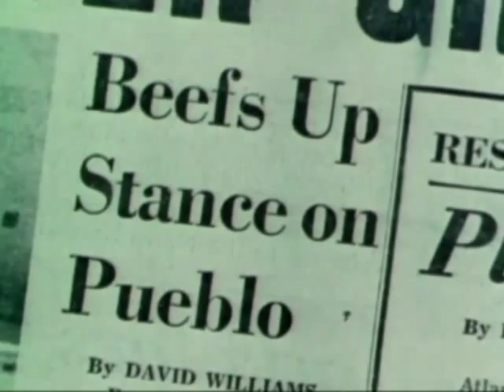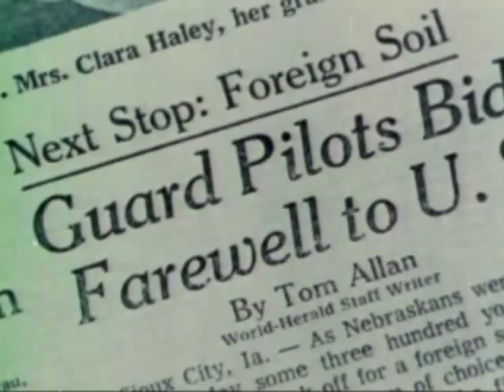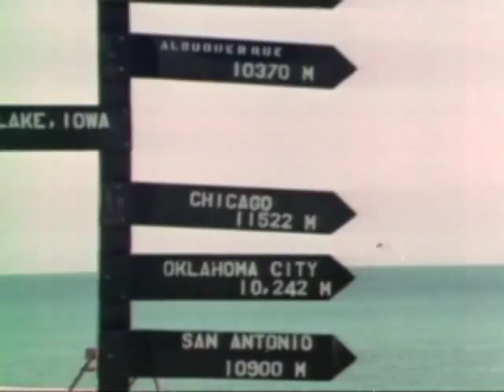Battleground Friends and Neighbors - Air National Guard Vietnam tactical fighter squadron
An overview of Air National Guard involvement in Vietnam. Following various ANG tactical fighter squadrons, we see their immediate response to the call of active duty, deployment to southeast Asia, and their extraordinary mission success.

Why do I write this?  Because he helped ruined my kids and my life.  Thanks Coach Tom.. you're the best...